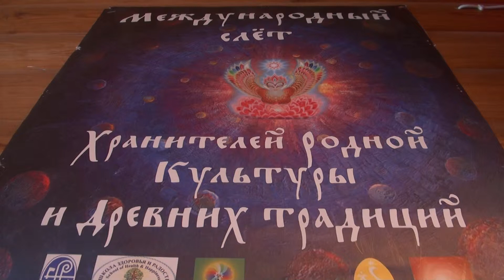Слёт - последнее 00153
POSLEDNI B P;E;ISTE Pavasara koncerts „Nekur nav tik labi kā mājās”
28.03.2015. plkst. 18.00 VEF Kultūras pilī, Ropažu ielā 2